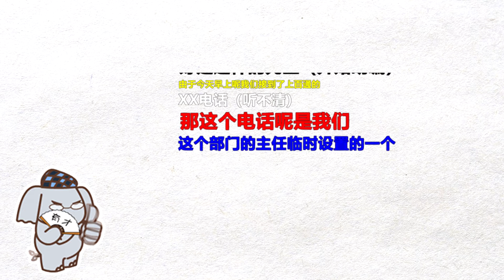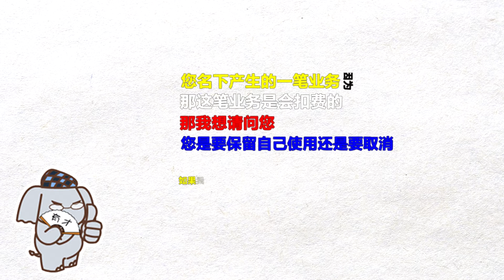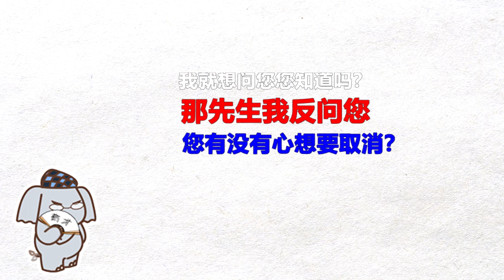戏耍冒充福建人的骗子，一个问题识破骗子气急败坏砸键盘！